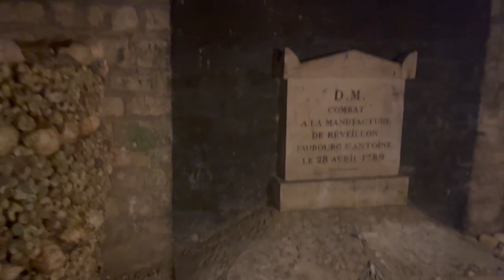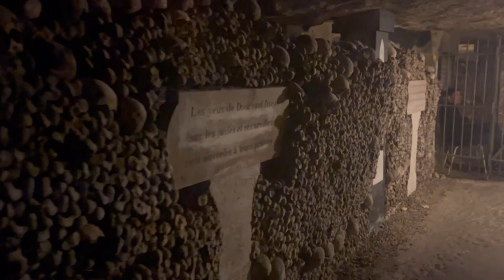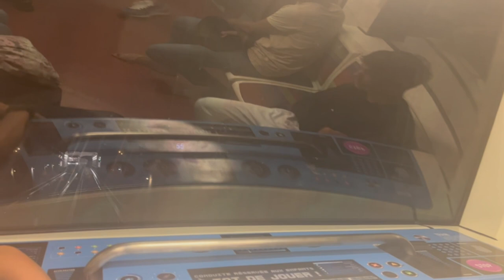Paris Vlog! 🇫🇷 Miraculous Movie Premiere & Meeting Jeremy Zag! 🐞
Hi, besties! 💖 In today’s video, it's a vlog of my trip to Paris! (✿◠‿◠) I’d love to know if you enjoyed it!

Timestamps:
Introduction 0:00
Airport 9:31
Montparnasse Tower 10:55
Eiffel Tower 12:04
Catacombs 12:53
Sacre Cœur 16:52
Bakery! 18:14
Champs-Elysees 19:12
Les Halles 20:19
The Movie Permier! 20:50
Airport and Ending 31:00

If you don’t have any money, you can help out by watching this video:

The music in the video is called ‘Heartskip’ by Singto Conley from Thematic! :D

Music by @singtoconley - Heartskip via @hellothematic

(ﾉ◕ヮ◕)ﾉ*:･ﾟ✧